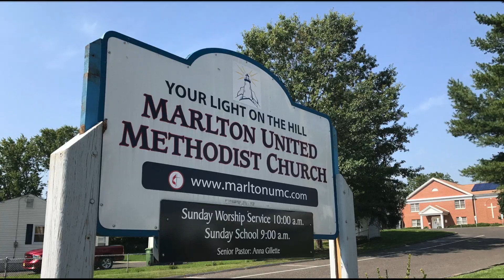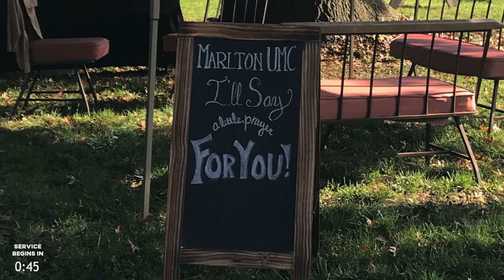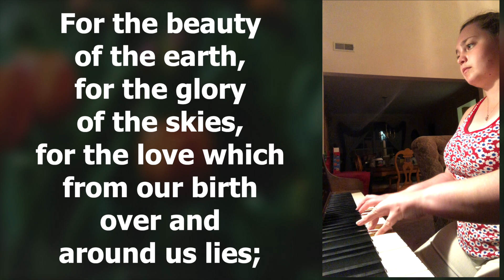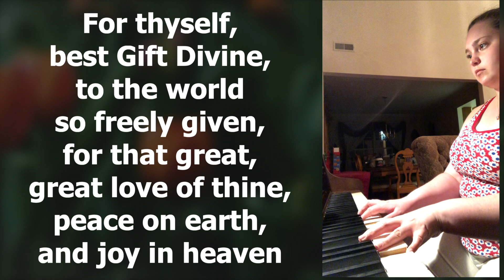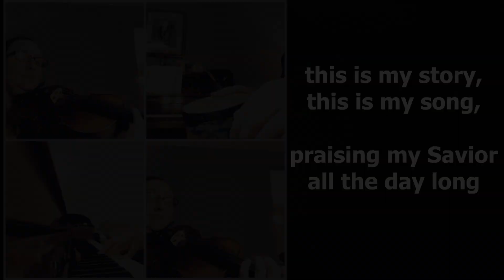MUMC@Worship 5-17-20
Thanks for joining us.  Today we are looking at the Blessings and Woes of Luke's sermon on the plain.  We are worshiping together online until it's safe to gather again.  For more information about Marlton UMC's response to Covid-19, see our May you be blessed as we worship together.